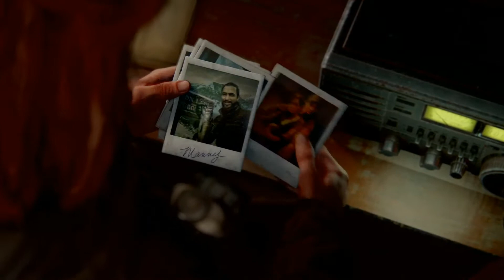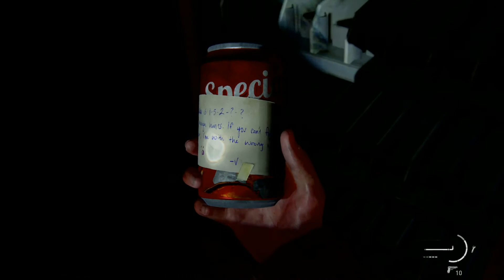The Last of Us 2